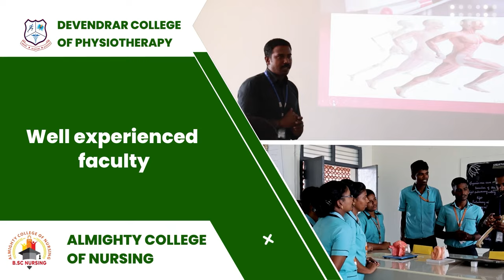ADMISSION OPENS | DEVENDRAR COLLEGE OF PHYSIOTHERAPY | ALMIGHTY COLLEGE OF NURSING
DEVENDRAR COLLEGE
OF PHYSIOTHERAPY
ALMIGHTY COLLEGE
OF NURSING
One of The Best Physiotherapy And Nursing Colleges in Tirunelveli